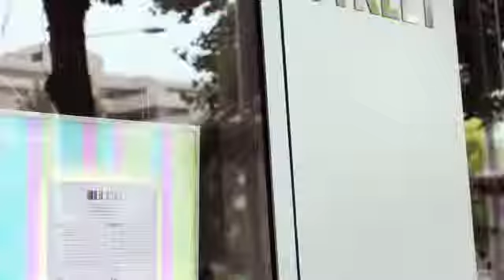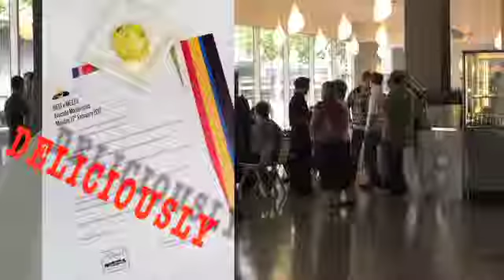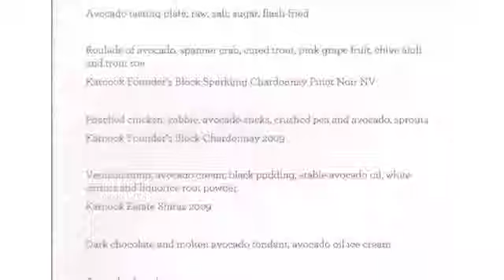Food Service Avocado Masterclass - Dieci e Mezzo, Canberra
The fresh avocados masterclasses for chefs explore innovative ways of using avocados as well as presentation, ordering, storage and handling techniques.

Visit our Food Service website for more practical information about the use of avocados in the professional kitchen.